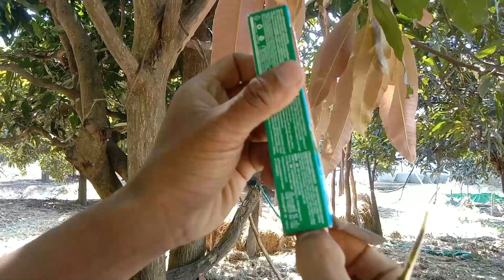Successful Mango Bud Grafting | Mango V Grafting Technique With Result (100% Success) | Mango Graft